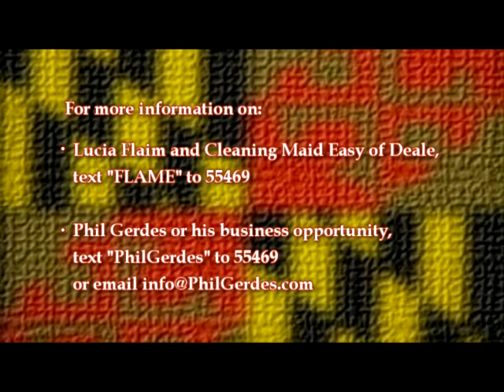The "Minority Business Report" Interviews Entrepreneurs Phil Gerdes & Lucia Flaim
Minority Business Report Interviews Enrepreneur Phil Gerdes & one of his Mentees, Lucia Flaim.

Learn more about working with Phil Gerdes in any field, and any form of development.